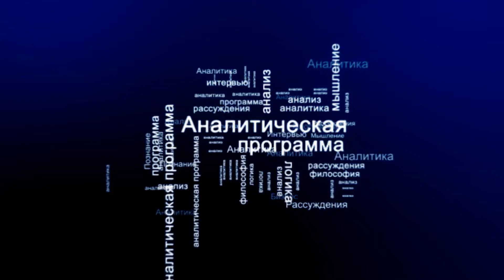СУТЬ ДЕЛА - "Покупательная способность населения в России падает"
В то время как власти отчитываются о выходе экономики из рецессии и бравируют несуществующим в реальности ростом доходов населения, малый бизнес продолжает единодушно жаловаться на отсутствие денег в кошельках у потребителей.